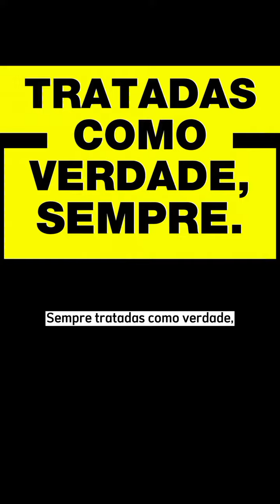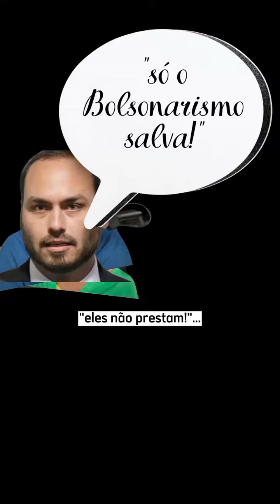Cuidado com as fakenews (mentiras) das redes bolsonaristas. Veja como fazem.